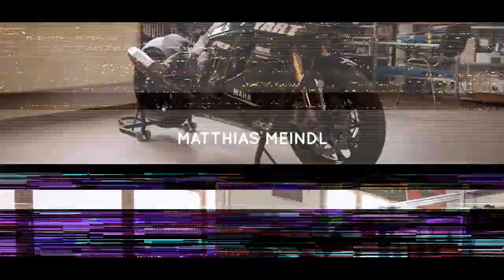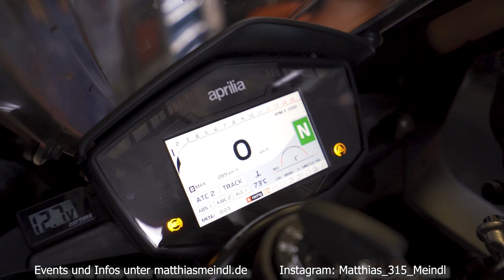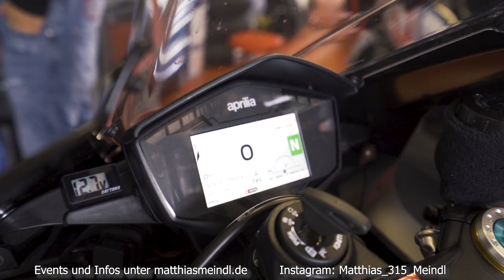Total unter BEWERTET bisher | Aprilia RSV4 RF | Matthias Meindl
Total unter BEWERTET bisher | Aprilia RSV4 RF

Bisher hatte ich die Aprilia RSV4 irgendwie unterbewertet.
Nicht weil sie nicht gut genug war in meinen Augen, sondern mehr weil es sich nicht ergab zu sie zu fahren. Nun schaut das ganze anders aus. Im Video mein Eindruck dazu.

Zu den Rennstrecken Events:
Für Einsteiger:

Die Blickführung!